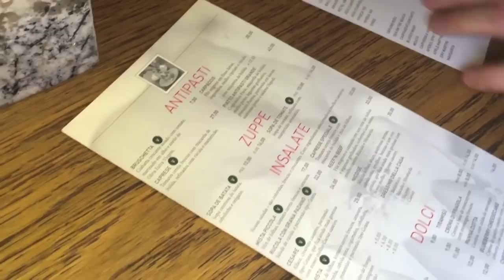VLOG DA SEMANA - MUITA GRAVAÇÃO | Estilo Bifásico